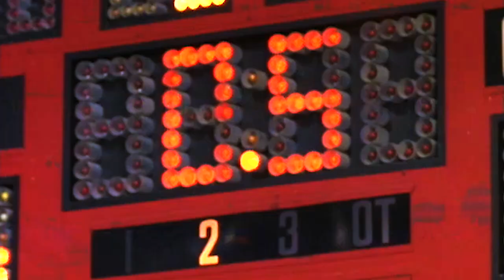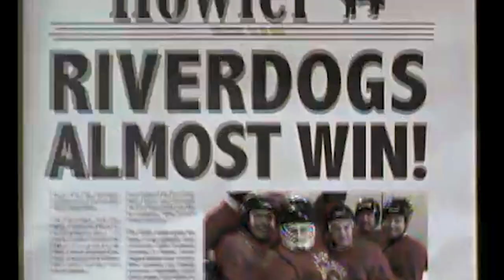Dog River Riverdogs Hockey Team Ties | Corner Gas Season 1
In the dressing room at the Memorial Rink, Hank tries to fire up the team by mentioning that there's a large crowd in attendance, 50 people. Brent implores everyone to stop Rocket Ronnie and the team files onto the ice to Wanda playing a humorous dog song. The game starts and Hank takes a huge hit that leaves him woozy. Lacey sneaks behind the Riverdogs bench by offering to open the bench door when it becomes stuck. Davis metes out a big hit. Brent makes numerous great saves but can't stop a rebound that Ronnie pots in. Saints 1, Riverdogs 0.

In the second period, the Saints are dominating the Riverdogs but continuous saves by Brent prevents them from scoring. Oscar believes the car is airtight and starts panicking. During the second intermission the Riverdogs are exhausted. Brent sarcastically says they got a goal last season and Lacey gives Hank an expertly taped stick. In the third period, the Saints continue to pepper Brent with shots and Wanda reminds the crowd the Dogs scored a goal the season before. Lacey has assumed the role of coach with authority behind the bench.

With minutes left in the game, Lacey calls a timeout and to cheers from the crowd, Wanda notes the team has a coach. Lacey gives detailed instructions to those on the ice. Karen finds that while Oscar was banging on the engine with a hammer, he disconnected a cable that is preventing the electric locks from working. The Dogs follow Lacey's plan and Hank scores, assisted by Davis. Celebrating their goal, Lacey advocates her success as coach until Hank cuts her off.

Lacey then maps out a plan to prevent being scored on including giving Brent a tip on how to stop Rocket Ronnie. Sure enough, Ronnie gets a breakaway with seconds left. Leaving one side of the net open, Brent draws Ronnie into a backhand shot which he makes a glove save on. The buzzer goes and the Riverdogs celebrate their tie and mock Ronnie for not beating them.